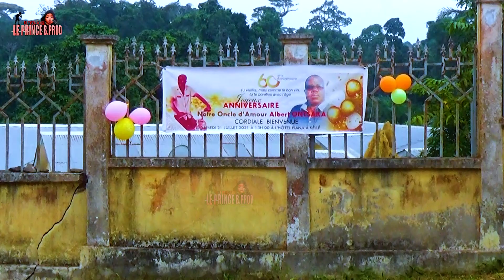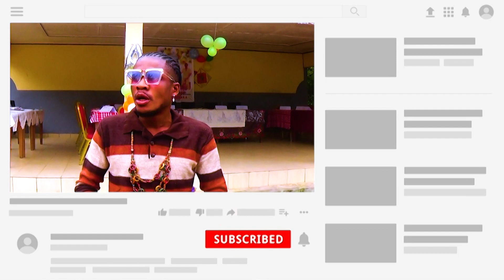Dj Jiresse à Kellé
Dj Jiresse en plein prestation à l'occasion d'un anniversaire à Kellé, dans le Département de la Cuvette-Ouest au Congo-Brazzaville